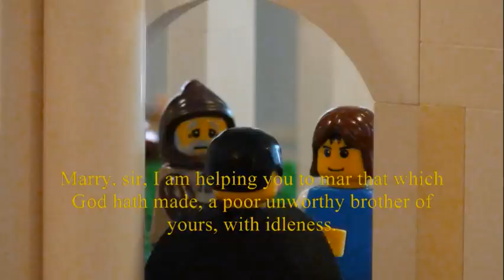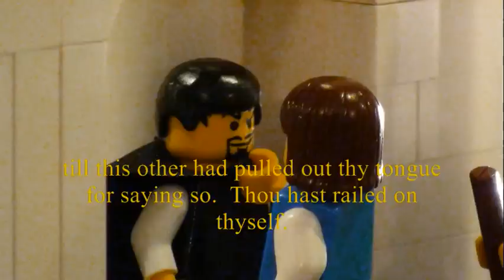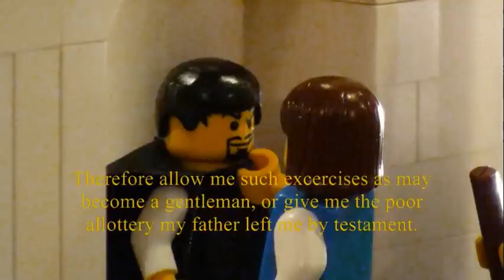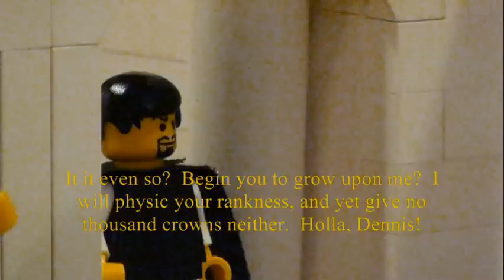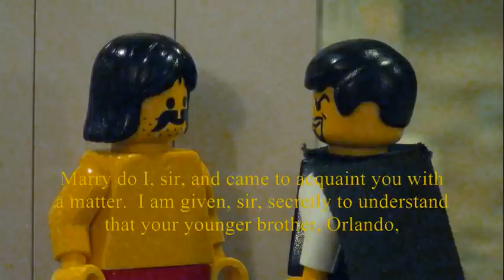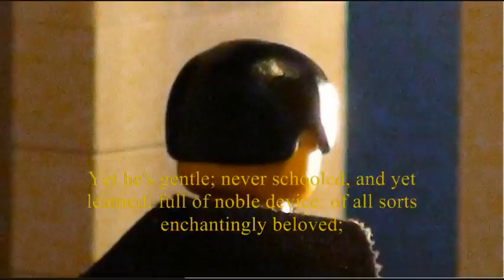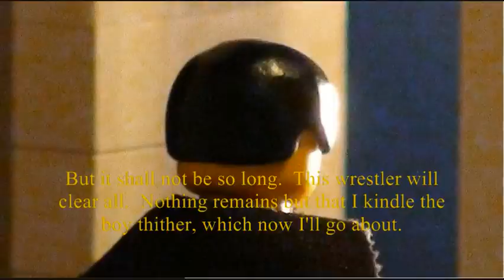LEGO Shakespeare, As You Like It, Act 1, Sc. 1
Oliver plots against his brother, Orlando.